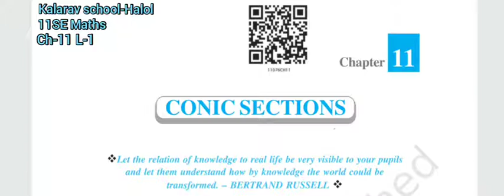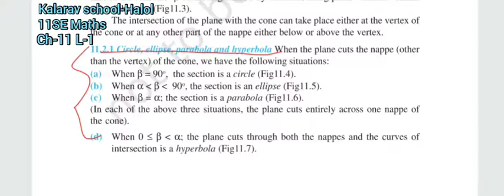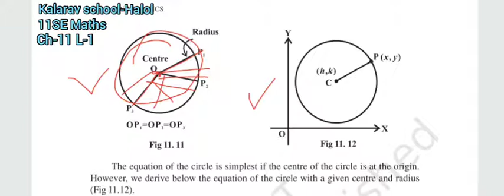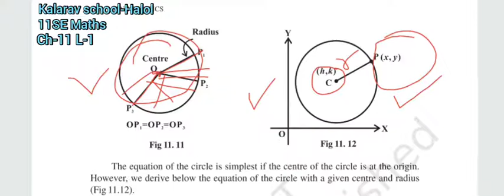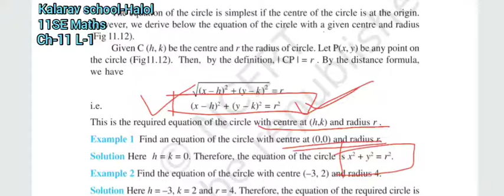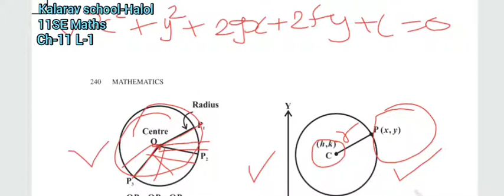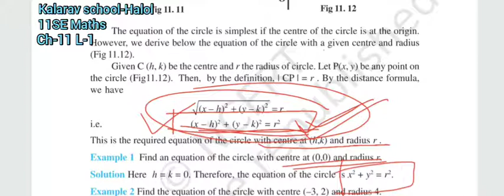11th Sci EM Maths C11L1 Circles